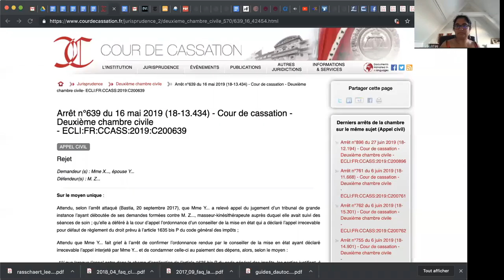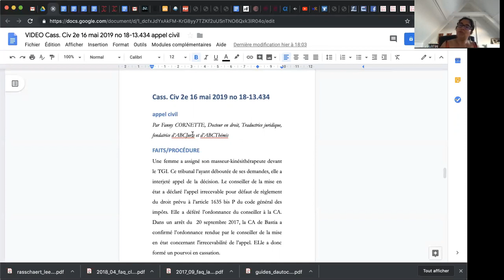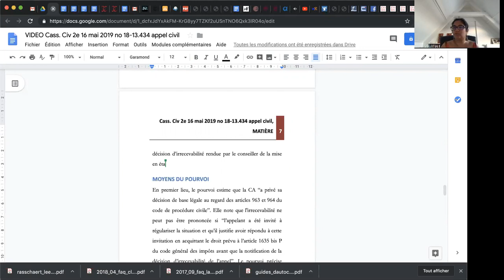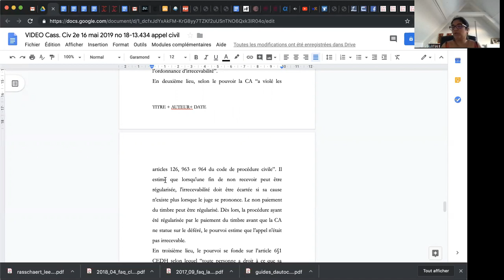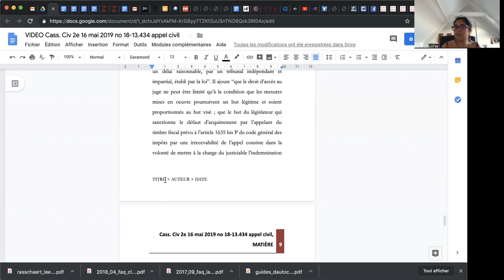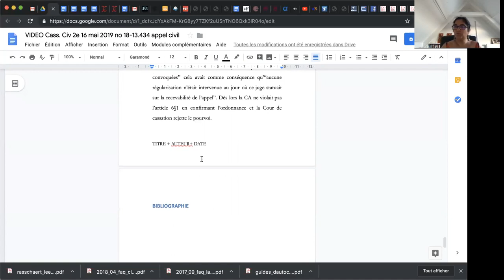⚖️ Appel civil, paiement de la contribution et confirmation de l'ordonnance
Cass. Civ 2 16 mai 2019, appel civil
"Mais attendu qu’ayant constaté que Mme Y... s’était acquittée du paiement de la contribution prévue par l’article 1635 bis P du code général des impôts après le prononcé de la décision d’irrecevabilité rendue par le conseiller de la mise en état à l’issue d’une audience à laquelle les parties ont été convoquées, de sorte qu’aucune régularisation n’était intervenue au jour où ce juge statuait sur la recevabilité de l’appel, c’est à bon droit que la cour d’appel a, par ces seuls motifs et sans méconnaître les exigences de l’article 6, § 1, de la Convention de sauvegarde des droits de l’homme et des libertés fondamentales, confirmé l’ordonnance qui lui était déférée ;"